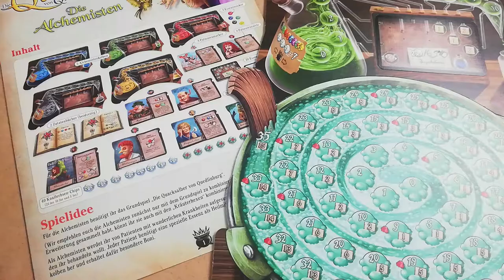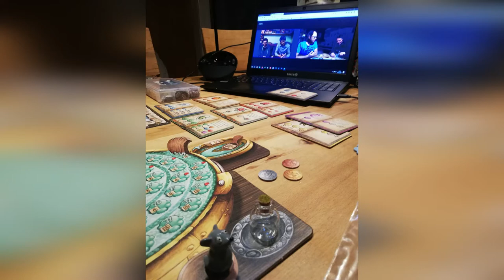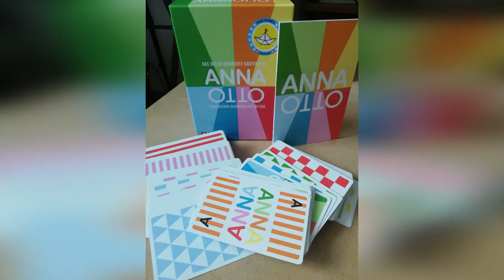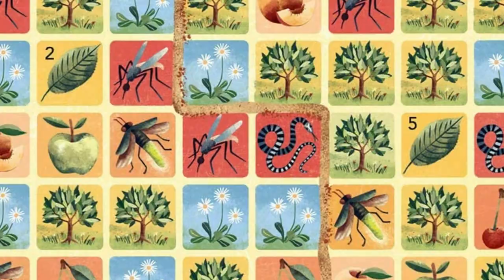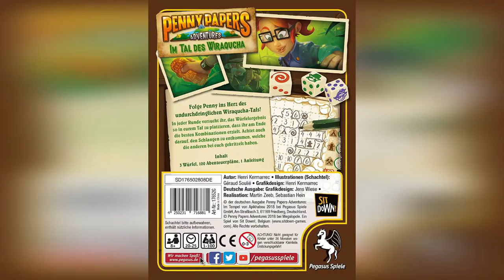Meeple Queen hat gespielt #2 - Viel TOP & ein MEGA Flop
In diesem Video zeige ich euch was wir in den letzten Wochen so gespielt haben

00:00 Intro
00:20 Quacksalber von Quedlinburg
01:26 drop it
02:40 Renature
03:56 Cuba
05:30 Fiesta Mexicana
07:06 AnnaOtto
09:00 Lok ´n´ Roll
10:30 Winzul
15:46 Soviet Kitchen
17:48 Doodle City
19:07 Blätterrauschen
20:30 Spirits of the Forest
22:03 Old&new
23:26 Penny Papers
25:08 Overbooked
27:11 Monster Expedition
29:38 Funky Monkey
31:50 Kneipenquiz
33:23 Box of Rocks
34:32 Sagani
35:44 Tschüss